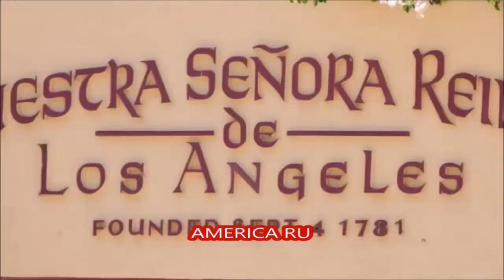ПМЖ АМЕРИКА Введение к программе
WELCOME TO AMERICA, дорогие друзья !

ПМЖ АМЕРИКА – это откровенная программа, гид эмигранта, путеводитель по США, то есть канал  для новоприбывших в Штаты, с целью облегчить им период адаптации. Также этот канал для тех, кто уже живёт в стране, но нуждается в некоторой дополнительной информации по каким-то вопросам. И конечно для тех, кто просто интересуется жизнью в Америке, планируя туда переехать или просто из любознательности..
Обсуждаемые темы:
1 Аренда жилья (apartment rent)
2 Социальная программа Social Security Administration ( Social Security Card)
3 Социальная Организация Welfare или CalWorks
4 Водительское удостоверение или Права на вождение (DMV, Driver Lices)
5 Магазины продуктовые и промтоварные (Галереи, Молы, Шоппинг Центры) наиболее выгодные.
6 Работа (full time и part time) для новичка.
7 Учёба (школы, курсы, классы, колледжи)
8 Банки, кредиты, кредитные карты, кредитная история …
9 Судебная система, адвокаты, права, законы…
10 Страховки и прочие Социальные Программы (SSI, SSA, EDD) по безработице и инвалидности.
11 Эмиграционные вопросы
12 Путеводитель по городам и штатам Америки
13 Медицина, больницы, лекарства, аптеки, врачи...